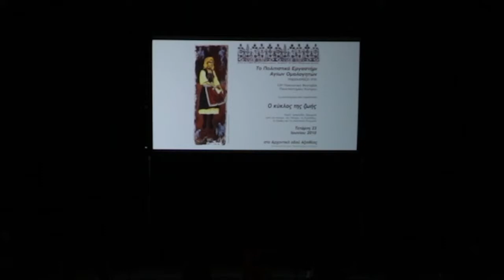Αναδρομή ΑνάΔρομοι Παιδική Ηλικία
Αναδρομή - ΑνάΔΡΟΜΟΙ
στιγμιότυπα από την παράσταση αναδρομής στα 20χρόνια του Πολιτιστικού Εργαστηρίου Αγίων Ομολογητών

Αναδρομή- ΑναΔΡΟΜΟΙ - Η μουσικοχορευτική παράσταση είχε ως σκοπό αφενός μια αναδρομή στην πολιτιστική προσφορά του Πολιτιστικού Εργαστηρίου στον τομέα του χορού και της μουσικής παρουσιάζοντας την εξέλιξη και τη δημιουργική διαδικασία που τελείται στον χώρο εδώ και 20 χρόνια και αφετέρου μια άλλη πρόταση - διάσταση σε σχέση με τον παραδοσιακό χορό.

Ταυτόχρονα υπήρχε έκθεση με πλούσιο οπτικοακουστικό υλικό ανοικτή προς το κοινό.
Συμμετείχαν η Κατερίνα Παπαδοπούλου και η Dilek Koc.
17 μουσικοί από Ελλάδα και Κύπρο και 100 χορευτές
Καλλιτεχνική Επιμέλεια Χριστιάνα Παπαδοπούλου

The musical-dancing performance on one hand is focused on the cultural contribution of the Cultural Workshop in the field of dance and music, presenting the evolution and the creative process that has been taking place for the last 20 years, and on the other hand suggesting a different proposal - dimension in relation to traditional dance .

An exhibition open to the public will also be held with rich content concerning the 20 years of the Cultural Workshop

Participating Artists Katerina Papadopoulou and Dilek Koc.
17 musicians from Greece and Cyprus and 100 dancers
Artistic direction Christiana Papadopoulou